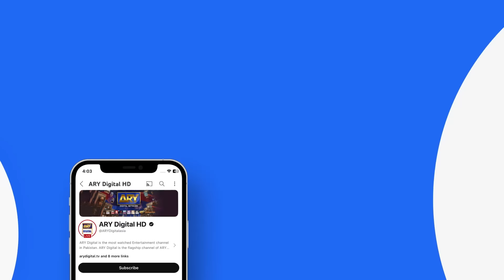Zara Ruko Toh Sahi | Tum Bin Kesay Jiyen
Tum Bin Kesay Jiyen Episode 43 | Saniya Shamshad | Hammad Shoaib | Junaid Jamshaid Niazi | 12th April 2024 | ARY Digital Drama

Cast:
Saniya Shamshad,
Hammad Shoaib,
Junaid Jamshaid Niazi,
Rubina Ashraf,
Shabbir Jan,
Sana Askari,
Rehma Khalid,

Watch Tum Bin Kesay Jiyen Daily at 7:00PM ARY Digital